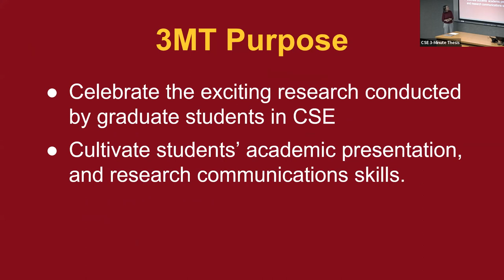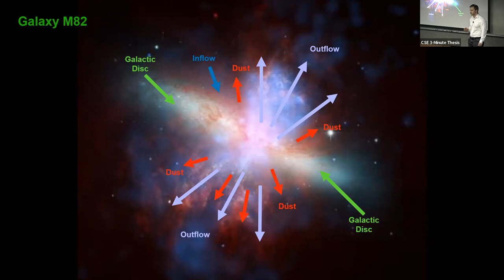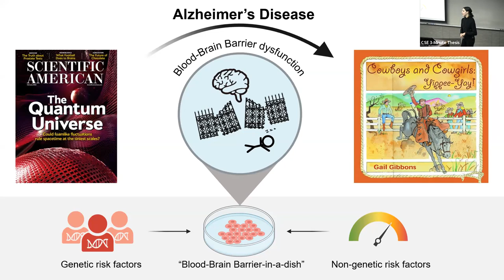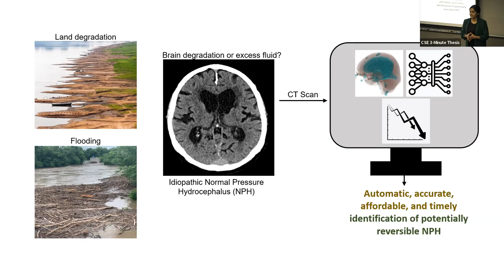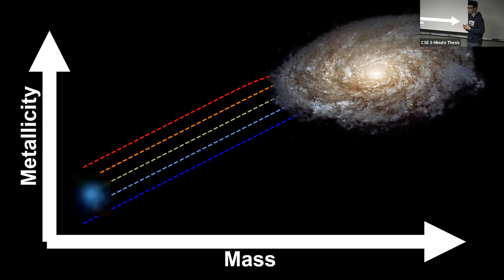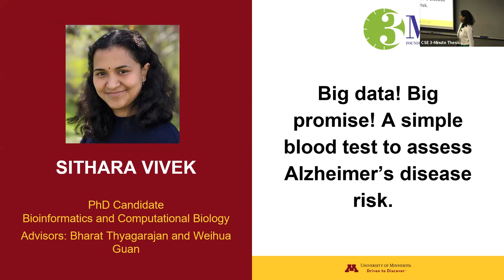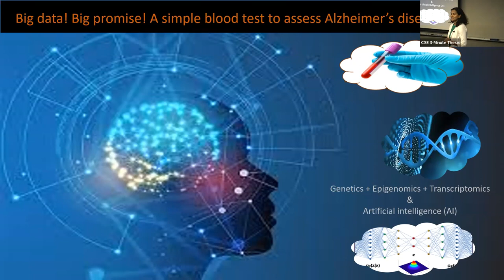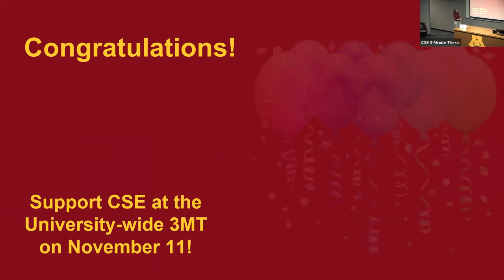UMN CSE Three-Minute Thesis Competition - Fall 2022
CSE graduate students had exactly three minutes to explain their research in an engaging and easy-to-understand format. This was an exciting display of the diversity of research in CSE today, with topics ranging from Alzheimer's Disease to galaxy evolution. The purpose of the competition is to celebrate the innovative research conducted by our graduate students and to cultivate their academic, presentation, and research communications skills.

20:22 - Paulina Eberts
Congratulations to Paulina Eberts, a sixth-year PhD candidate, co-advised by Department of Chemical Engineering and Materials Science (CEMS) Professor Samira Azarin and Biomedical Engineering Professor Casim Sarkar, for winning the CSE Three-Minute Thesis (3MT®) Competition for her topic "Decoding Blood-Brain Barrier Dysfunction in Alzheimer's Disease." Eberts is the past recipient of the Jan and Sofia Milner Laskowski Fellowship and the Teletzke Family Fellowship in CEMS.